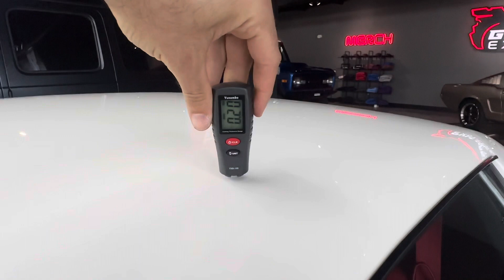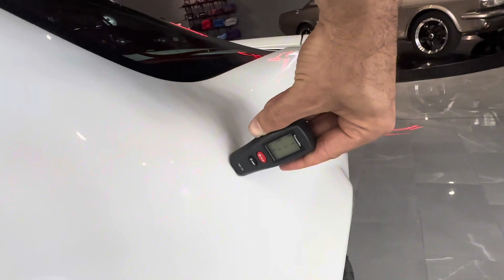1990 Camaro IROC-Z Paint Meter Readings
Dive into the detailed paint meter readings of our 1990 Camaro IROC-Z, just before the auction closes. We apologize for the video’s quality but wanted to ensure these readings were available to all interested. From .05mm to .15mm, witness the consistency and evenness across the entire car, underscoring its well-preserved exterior. A must-watch for those considering this rare find!